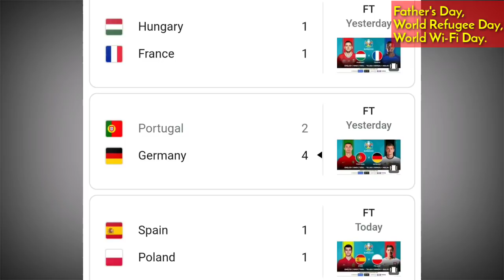20.June.2021: Salantini Koborang.